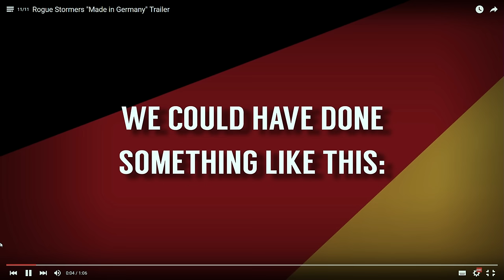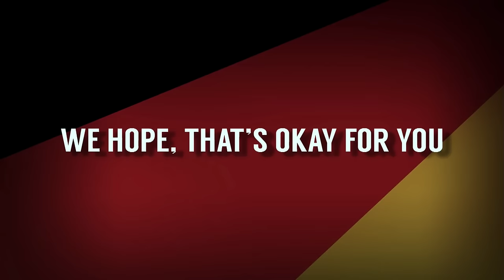[1] Let's Play Rogue Stormers mit Budi und Mischa & Adrian von Black Forest Games | 09.03.2016